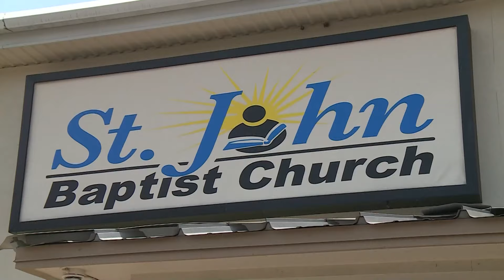San Antonio is the number one spot for poverty per capita in the country, according to local leader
Texas has the highest rate of food insecurity across the country.